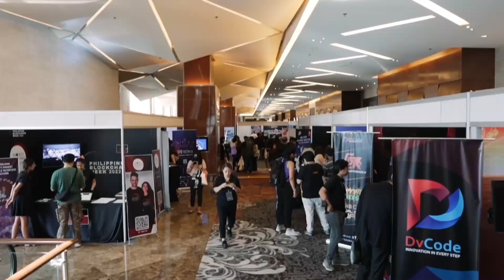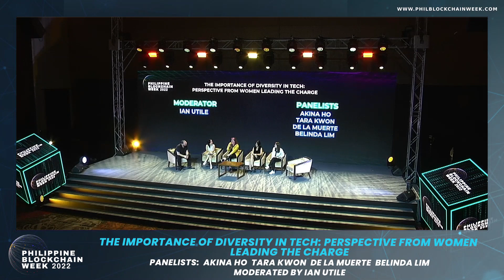THE IMPORTANCE OF DIVERSITY IN TECH | PERSPECTIVE FROM WOMEN LEADING IN CHARGE